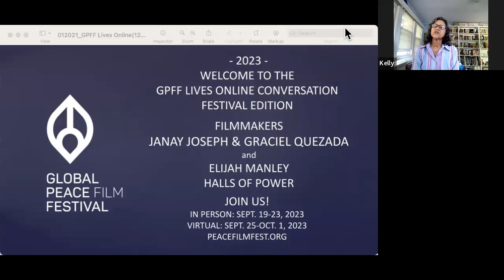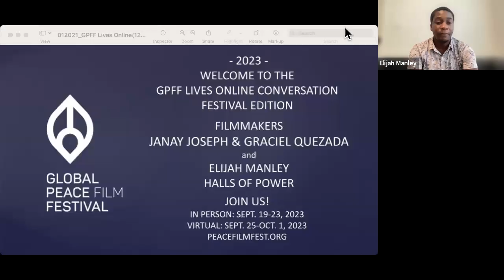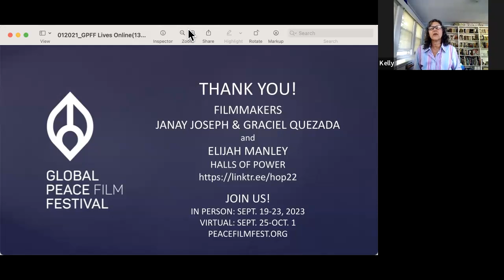Halls of Power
Conversation with directors Janay Joseph and Graciel Quezada